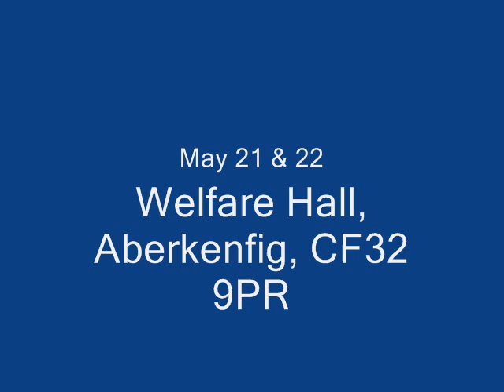May Meeting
May Event